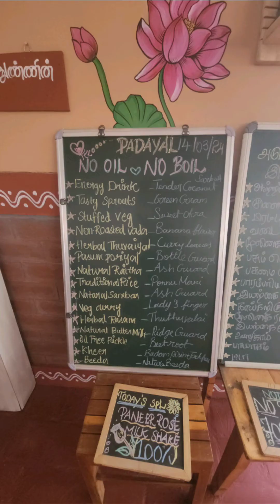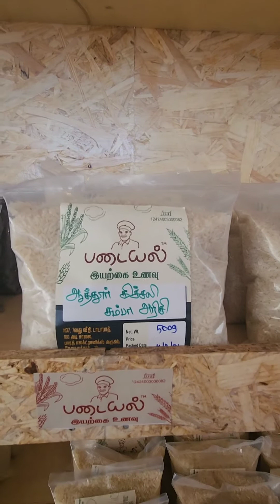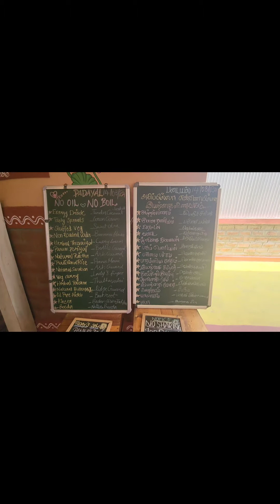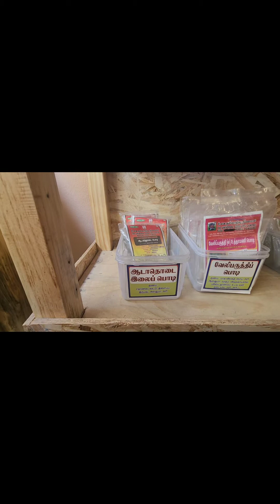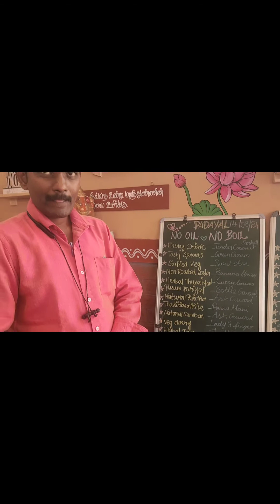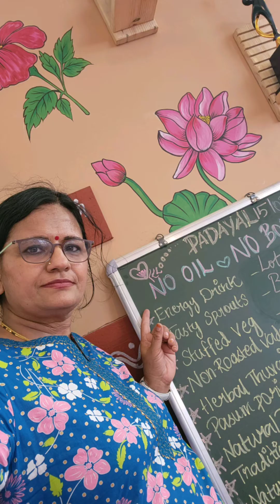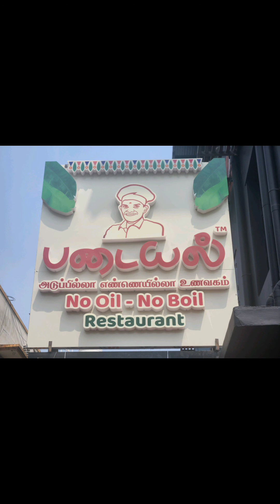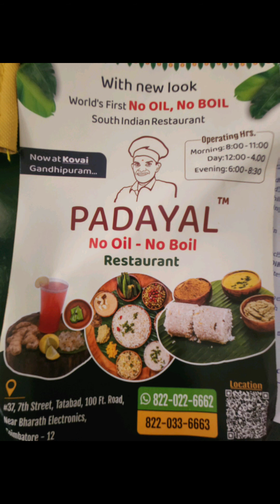World's First No Boil No Oil Restaurant |Nandini Chander